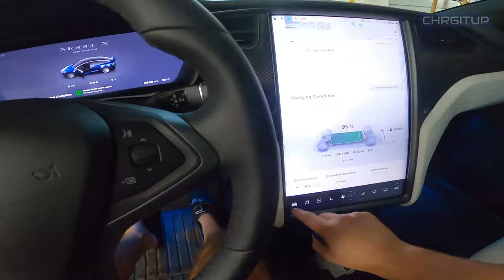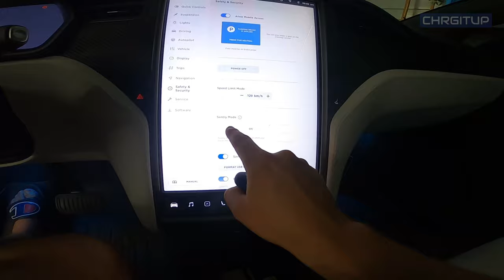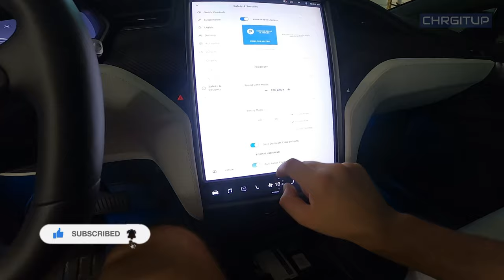Tesla Sentry Mode Issue - August 2021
I noticed something really strange today as I walked by the Model X while it was parted in the garage.

Tesla
Get free 1500km of Supercharging when you purchase a new Tesla! Copy this link before placing your order!

CHRGITUP MERCH! YUUUUUP MERCH!!

MY GEAR!
✦GoPro Hero 8 Bundle
✦GoPro Hero8
✦128GB Micro SD Card
✦OSMO Mobile 3
✦OSMO Mobile Travel Case
✦Ultra Bright LED
✦Video Microphone
✦Triple Cold Shoe Mount
✦Tripod Stand
✦DJI OSMO extension bar
✦DJI Mavic Mini Fly More Combo
✦Propeller Holder
✦Lens Filter Set
✦Laptop Stand
✦Three Way Tripod for GoPro
✦Tripod Adapter Suction Cup Holder
✦360 Degree Rotation Suction Cup
✦3-Cup Action Cam Suction Cup Mount
✦Triple Suction Cup Mount